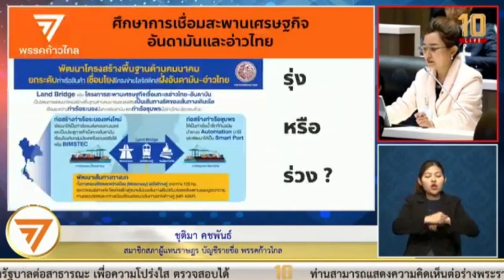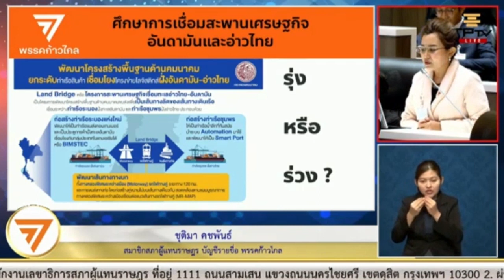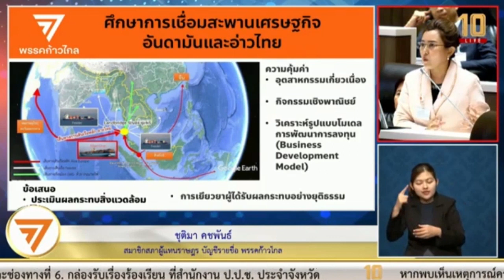ชุติมา คชพันธุ์ ก้าวไกลกรุงเทพเขต11 ญัตติขอให้สภาตั้งคณะกมธ วิสามัญพิจารณาศึกษาโครงการแลนด์บริดจ์